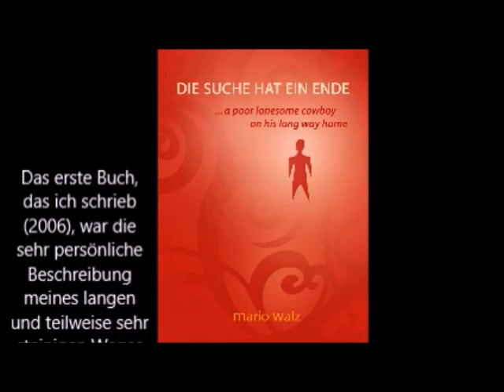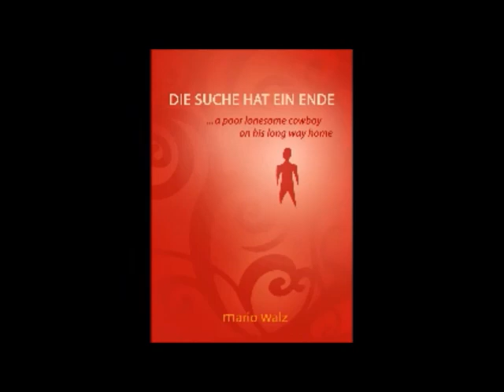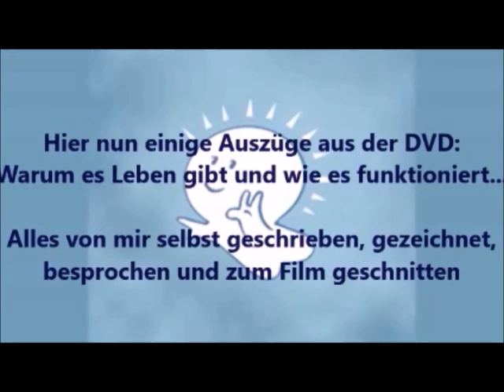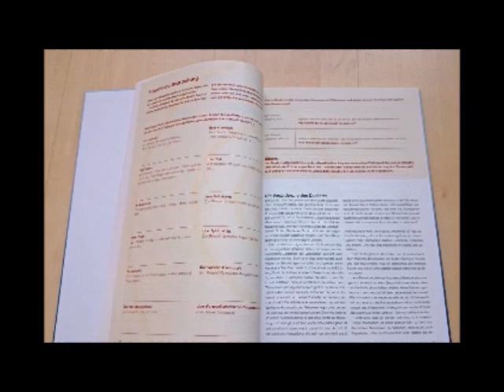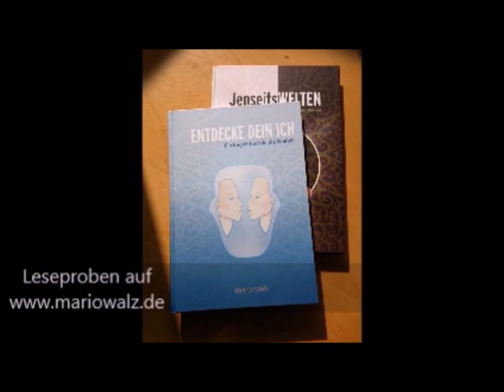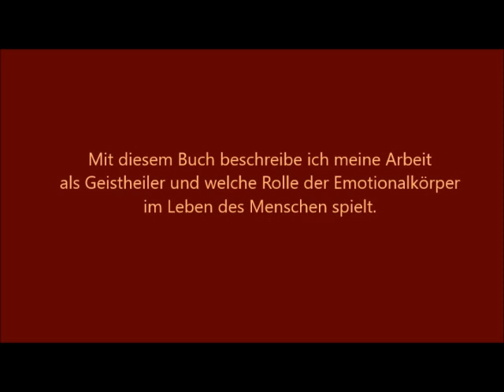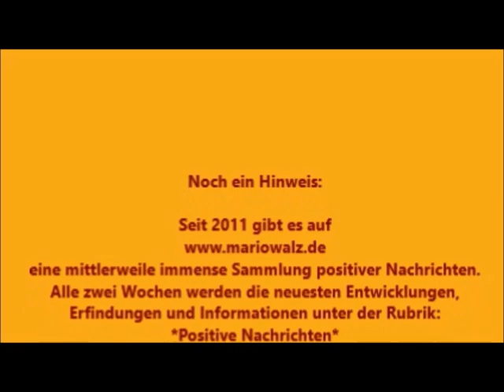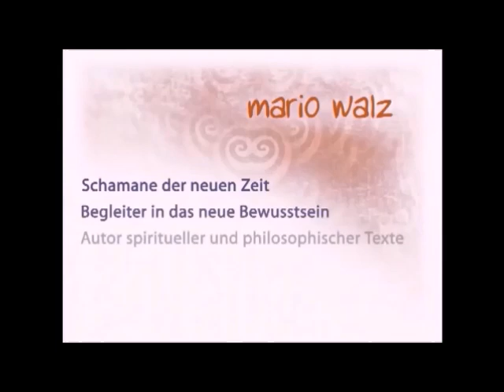Mein neustes Interview mit Götz Wittneben auf Neue Horizonte TV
Freiheit, Individualität, Selbstverantwortung - Mario Walz

Ich hatte das Glück beziehungsweise die Ausdauer seit meinem 22. Lebensjahr an der inneren und äußeren Freiheit zu arbeiten und ich habe Wunder erlebt, die unbeschreibbar sind. Habe Auswege gefunden, als alles Dunkel und verloren war, habe Geschenke erhalten als ich sie am dringendsten benötigt habe, habe eine innere Stärke und Ruhe entwickelt, durch welche ich alle Probleme lösen kann.
Durch die innere Klarheit und Konzentration auf das, was ich wirklich bin und eine gnadenlose Selbstverantwortung erkenne ich, wo ich noch zu lernen habe und erlebe ich, wo ich schon frei bin. Und diese Freiheit macht es mir möglich, jenseits der äußeren begrenzenden Strukturen zu wandeln (aber auch weil ich den Mut habe, komplett andere Wege zu gehen).

Im Einklang mit meiner Seele und den höheren Bewusstseinsebenen unseres Seins werde ich geführt, inspiriert und geleitet, um in dieser Zeit des Irrsinns quasi tänzerisch um die Fallen herumzutanzen. In Leichtigkeit und einem tiefen unerschütterlichen Vertrauen, das sich im Laufe der Jahre in mir entfaltet hat.
So geschult und gewachsen weiß ich, dass wir es schaffen werden eine Welt aufzubauen, die wir uns zutiefst wünschen – wenn wir den Mut haben, für unsere Freiheit einzustehen! Wenn wir an unserer innerer Freiheit arbeiten, indem wir erkennen, wer wir sind und in der Umsetzung der dadurch erkannten und befreiten Stärken und wenn wir in tiefer Verantwortung für uns, unser Denken und unser Handeln unsere ganz individuellen Wege gehen, erleben wir eine äußere Freiheit, die wir uns aktuell nicht erträumen können.

Meine immens große Sammlung mit ausschließlich positiven Nachrichten, Entwicklungen und Erfindungen der (mittlerweile) letzten 10 Jahre nachrichten

Meine Bücher (nur bei mir bestellbar):
* Der Emotionalkörper, die tatsächlichen Ursachen von Krankheiten und psychischen Problemen und wie geistige Heilung helfen kann …  Fallbeispiele aus der Praxis eines Geistheilers
* Entdecke Dein ICH - Ein Begleitbuch in die Freiheit
* JenseitsWELTEN - Wie unsichtbare Kräfte unser Leben beeinflussen
* Die Suche hat ein Ende - Meine Geschichte: Wie ich zu meiner Seele fand
* SCHÖPFUNGSGESCHICHTE 3.0 - Die energetischen, geistigen und außerirdischen Einflüsse auf die menschliche Entwicklung
* Warum es Leben gibt und wie es funktioniert… - eine DVD (Text und Illustrationen von mir)

Weitere aktuelle Nachrichten und Informationen auf meinem TELEGRAM-Kanal: Durch Die Krise in die Freiheit.